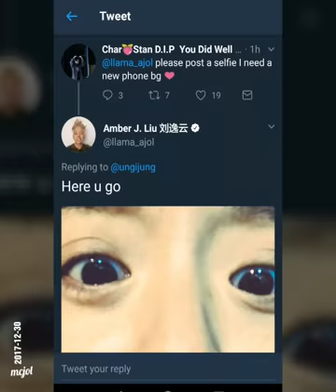Amber Liu noticed me 12302017 😊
Grateful heart ❤️